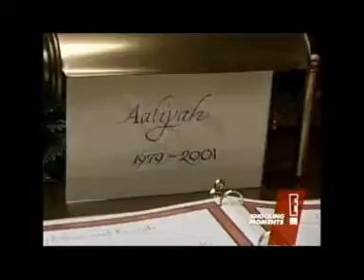Aaliyah - Angel [9th Anniversary 2010]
Aaliyah - Angel - 2010 - 9th Anniversary Tribute

Song: Amanda Perez - Angel